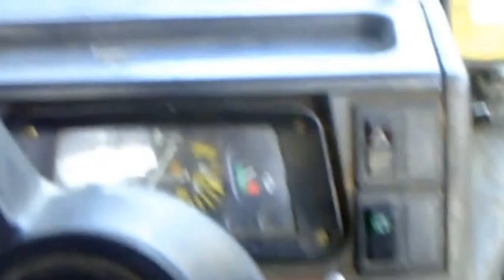ford scraping up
me scraping up